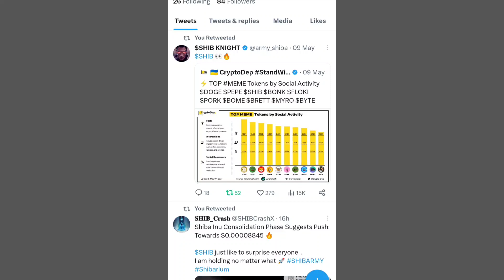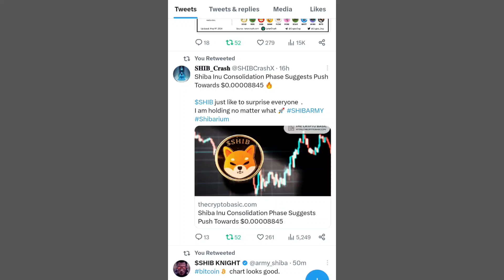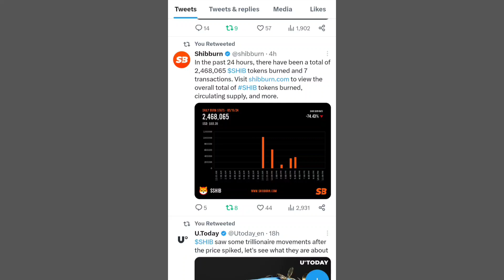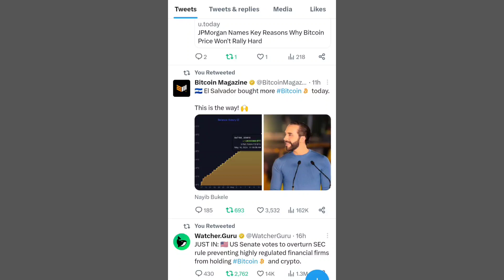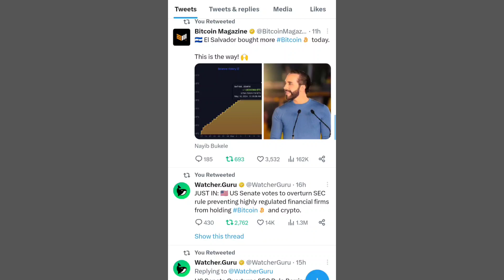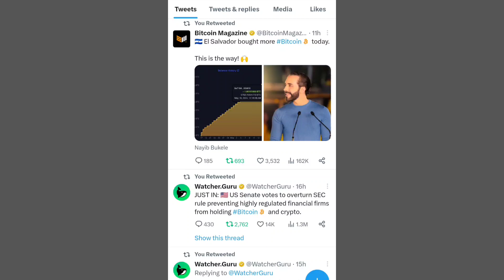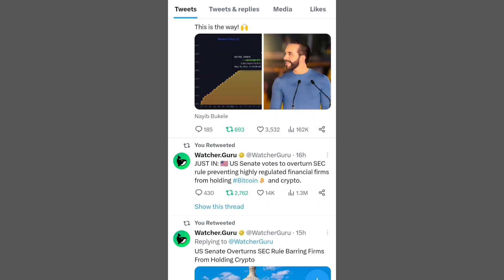Shiba Inu Coin Latest Updates 📣 SHIBA INU COIN NEWS TODAY 🥰 Shiba Inu Coin Price Prediction 2024